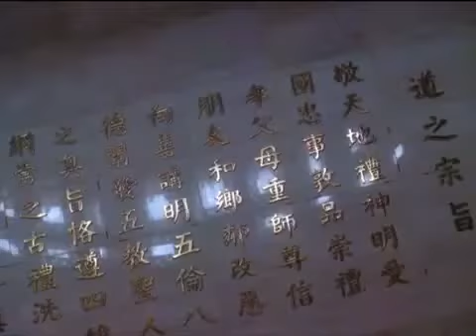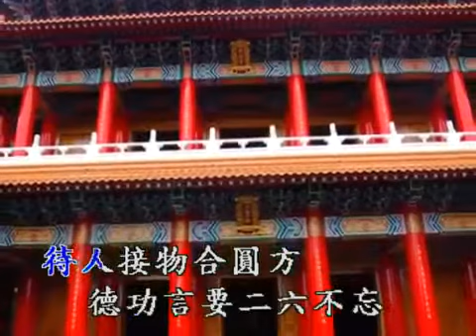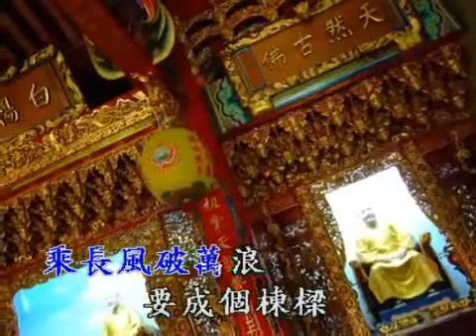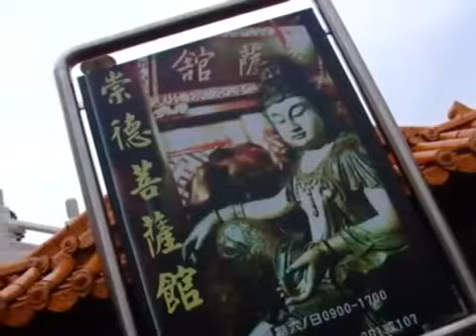師志為指南 (善歌)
"張韶涵-隱形的翅膀", sound recording administered by: 1:43
linfair_records